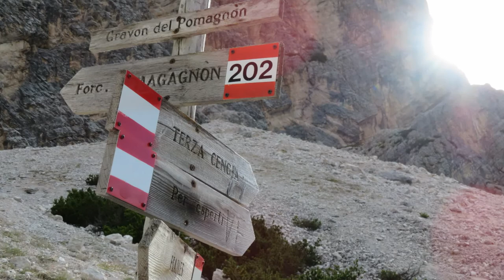TERZA CENGIA del POMAGAGNON - sentiero ZUMELES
Bel percorso ad anello con scenari sorprendenti sulla conca ampezzana e sulle cime che la coronano... da non sottovalutare per l'esposizione, il sentiero infatti è attrezzato solo in alcuni tratti, e l'impegno fisico per compiere il giro completo.